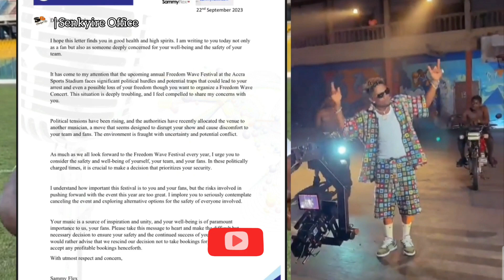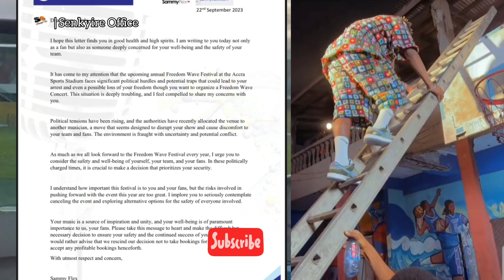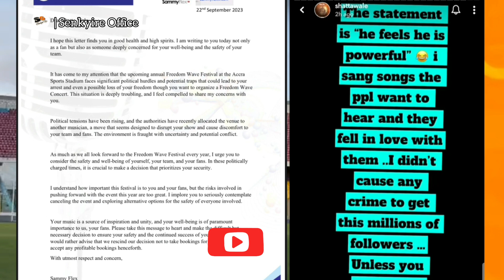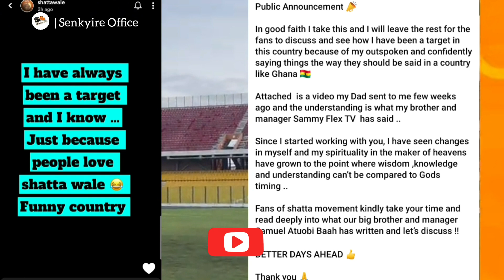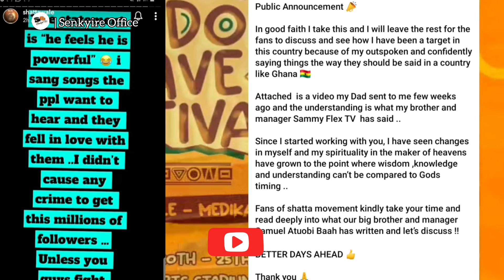why shatta wale is cancelling 25th December, 2023. freedomwaveconcert23 to avoid arrest